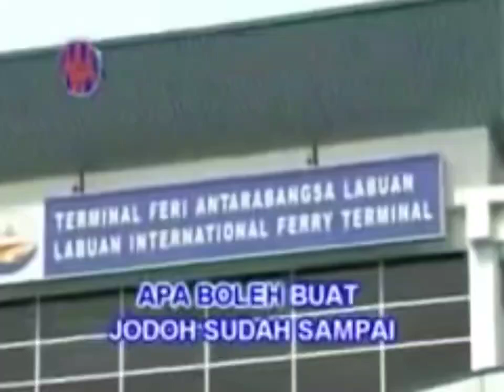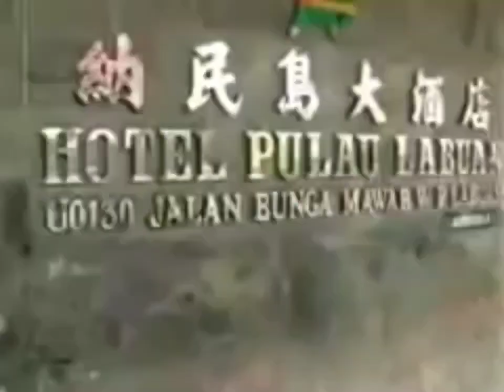Kalau Jodoh - Handry Pangal. Karaoke Tanpa Vocal.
Ramai peminat lagu ini, maka dari itu saya bantu untuk menutup vocal dan mengekalkan music asal ini. Semoga peminat lagu ini terhibur.